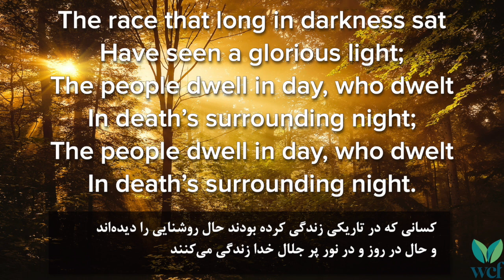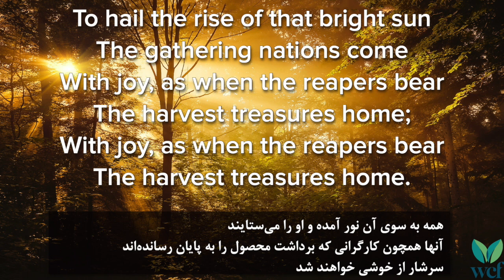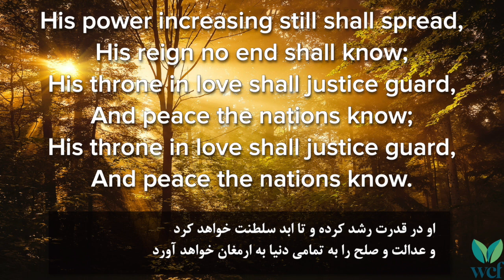The Race That Long in Darkness Sat FARSI For understanding - Hymn 196 - Lyric Video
The race that long in darkness sat
Have seen a glorious light;
The people dwell in day, who dwelt
In death's surrounding night;

To hail the rise of that bright sun
The gathering nations come
With joy, as when the reapers bear
The harvest treasures home;

To us a Child of hope is born;
To us a Son is given;
Him shall the tribes of earth obey,
Him all the hosts of heaven;

His name shall be the Prince of Peace,
For evermore adored;
The Wonderful, the Counsellor,
The great and mighty Lord;

His power increasing still shall spread,
His reign no end shall know;
His throne in love shall justice guard,
And peace the nations know;